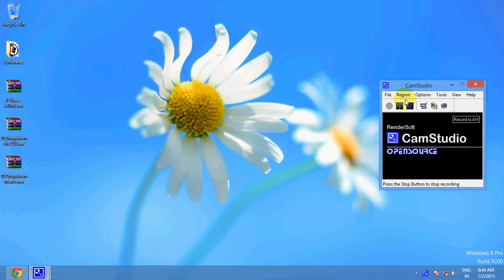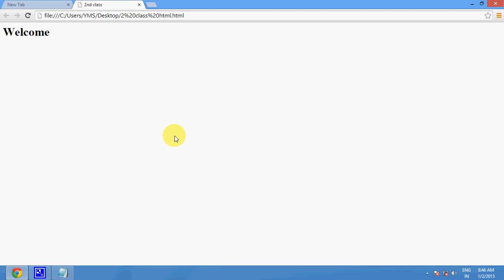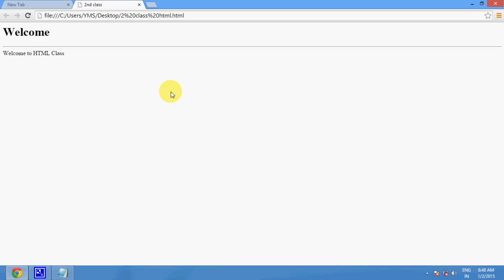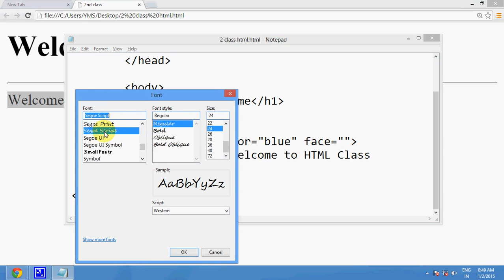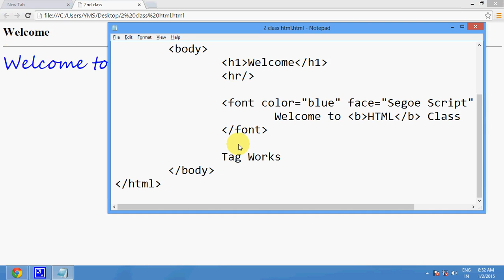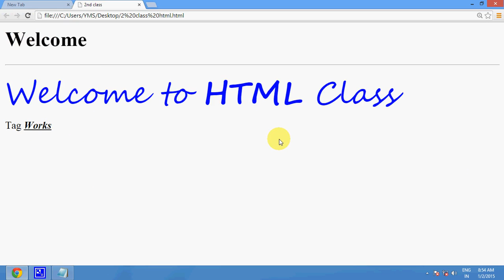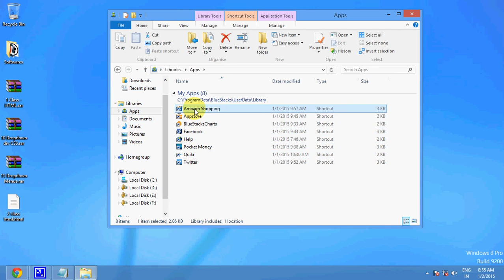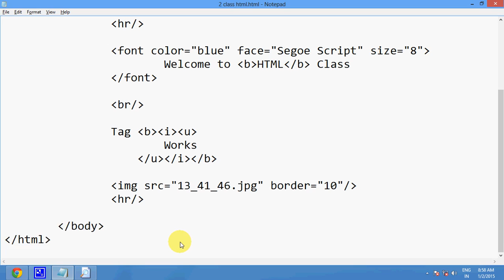02 Html Tags